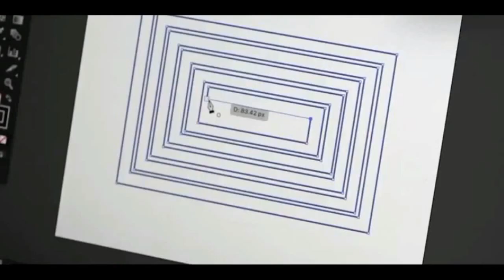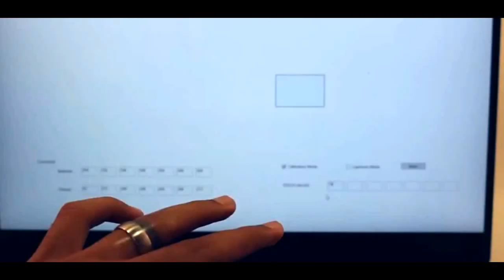E-tatouage et marque de naissance pour la gestion des smartphones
Le tatouage électronique a déjà été annoncé pour être utilisé dans les gadgets de demain, par exemple, les smartphones 5G, les médicaments et la robotique. Mais les développeurs ne s'arrêtent pas là. Le prototype d'écran tactile, les indicateurs et les commandes de smartphones sur le site de votre peau, n'est plus un tel fantasme.
Les tatouages temporaires électroniques ultra-minces sont maintenant capables de transformer la zone de votre corps en boutons tactiles, ce qui vous permet de contrôler, par exemple, votre smartphone avec vos propres rides et taches de rousseur.